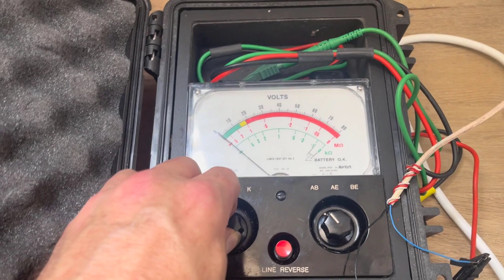NBN FTTC Box Light Flashing Red Connected Directly To The Lead in Cable At MDF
NBN FTTC Box Light Flashing Red Connected Directly To The Lead in Cable At MDF. TPG told customer that this was a problem with her internal cabling but it was a NBN network fault.
Want to keep up to date with our blogs and more content?

Do you have slow or no NBN service? Then you need to see this!!!

Hi, I’m Jason, the guy in the videos.
If you are having a similar problem with your phone or internet service like in any of these videos, and you’re in Sydney, I can help. To book me in for a fault or an install click on this
To find out more about our company and my services click on his
NEED ADVICE?
Do you need just need some advice on what to do with NBN cabling or other telecommunications issues? I have a new service now where I can come to you and provide a 30 min consultation and advise you as to the best solution, then quote you on what we decided will work best. To find out more about this service
NEED A QUOTE?
If you already know what you want and are just looking for me to come to your location and provide you with a quote on the work, click on this link to find out more
SERVICES
We are a company that provides high-quality ACMA accredited, fully licensed, and insured telephone technicians to homes and businesses throughout Sydney.
Some of the services we provide are
If you would like to talk to us to discuss issues you may be having, you can call and speak to one of our friendly staff who will be able to provide you with all the information you need.

To find out more about my services and how I can help call the number below.